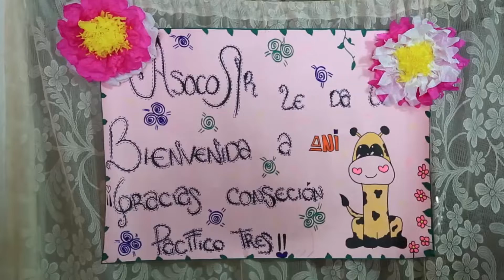Proyecto productivo de confecciones - Pacífico 3